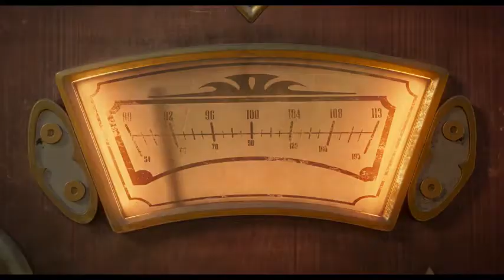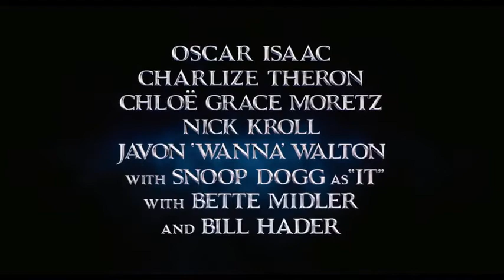The Addams Family 2 | Animation | Official Trailer | 1 October 2021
The Addams Family 2  Official Trailer